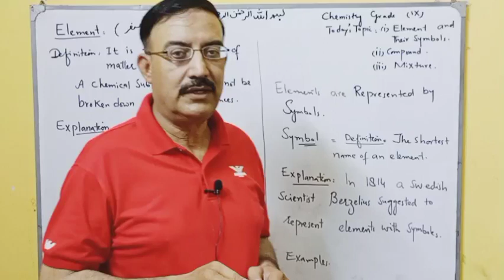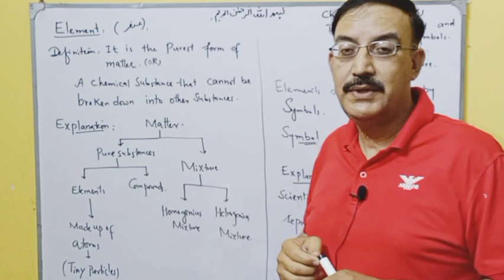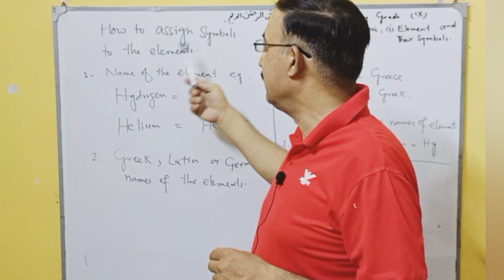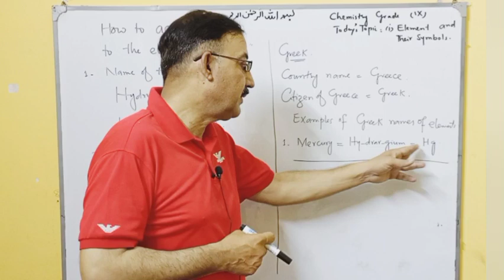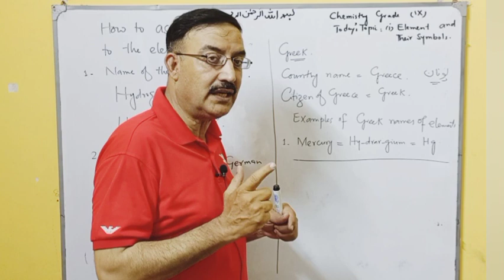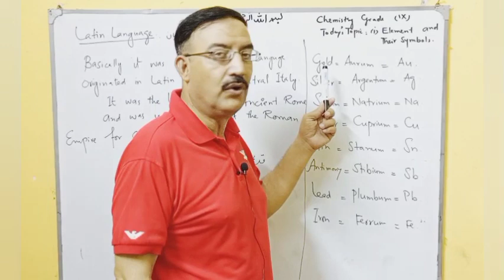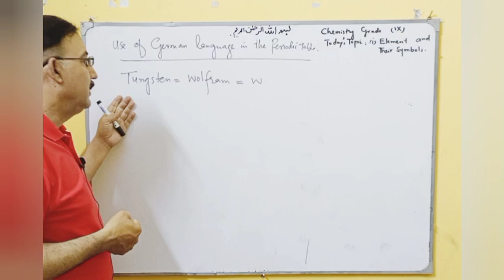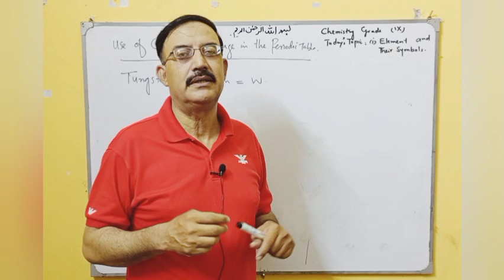Introduction to Elements And Their Symbols Grade 9 | Al Khalid Al Chemist